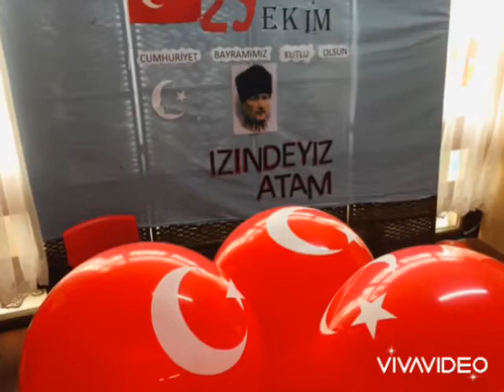29 Ekim Cumhuriyet Bayramımız kutlu olsun ATATÜRK ÇOÇUKLARI MARŞI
ATATÜRK ÇOÇUKLARI MARŞI SÖZLERİ NELERDİR?

bir güneş gibi aydınlatırız karanlık ufukları x2

sevgi saygı umut doluyuz doğruluktur yolumuz x2

gözleriz ufukları,

başları hep yukarı,

hem çalışkan hem dürüst,

atatürk çocukları.

cide çocuklarıyız,

sönmeyen ışıklarız,

doğruluktan şaşmayız,

seni hiç unutmayız.